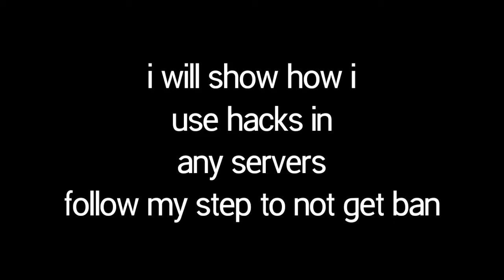HOW TO USE TOOLBOX HACKS IN ANY SERVER WITHOUT GETTING BAN || MINECRAFT HACKS